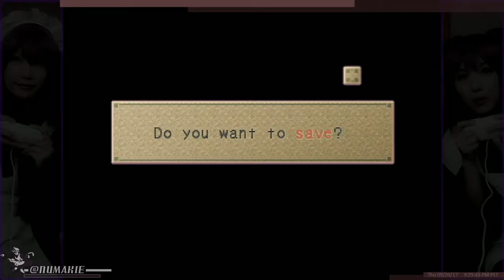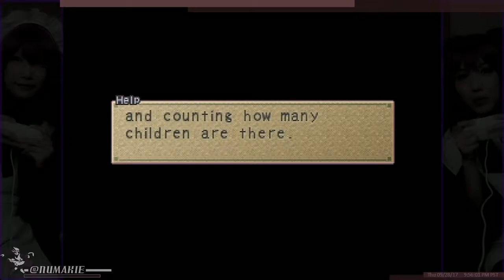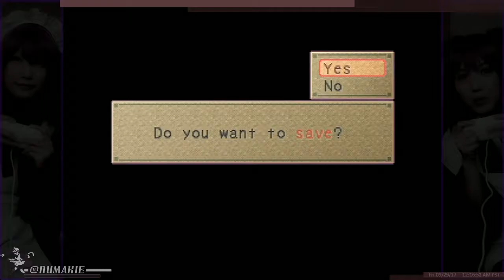Breath of Fire 4 - 3 - Kids and Precious Nina Backrubs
I can only remember like 3 times when I genuinely enjoyed playing hide and seek.

- Timestamps -
27:30 - Chino Get , Hide and Seek Start!
1:01:50 - Stupid Hiding Chino
1:23:30 - Lets say hello to Marduk
1:32:30 - Precious Nina Part 1
2:01:30 - Thief Chasing, Precious Nina Part 2
2:08:30 - Thief Get! , Precious Nina Part 3
2:10:00 - New Task, Precious Nina Part 4
2:13:00 - Barrels & Jars Start!
2:25:20 - Barrel Solution Run
2:31:40 - Precious Nina Finale
2:32:40 - Crane Game!
2:36:30 - Crane Game Finish , VIP Room
2:38:50 - Fou-Lo Part 3